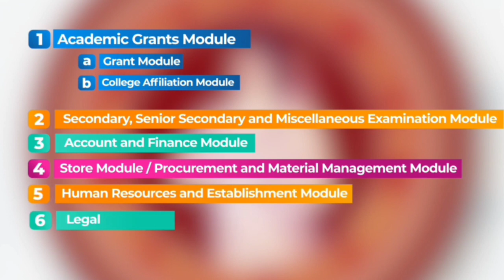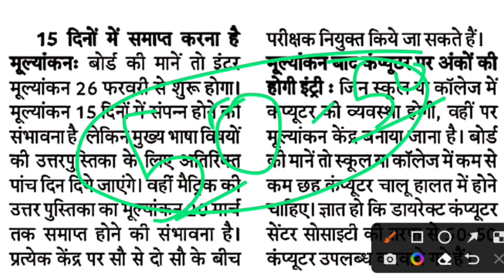इंटर रिजल्ट इस दिन होगी जारी, Bihar Board 12th Result 2022,Bihar Board 12th Result 2022 Date,12th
इंटर रिजल्ट इस दिन होगी जारी, Bihar Board 12th Result 2022,Bihar Board 12th Result 2022 Date,12th Result 2022

Bihar Board 12th Result 2022| inter ka result kab aaega| inter result 2022| Bseb 12th result 2022